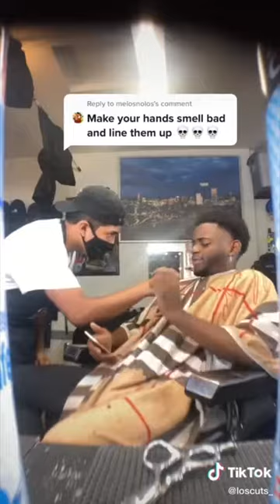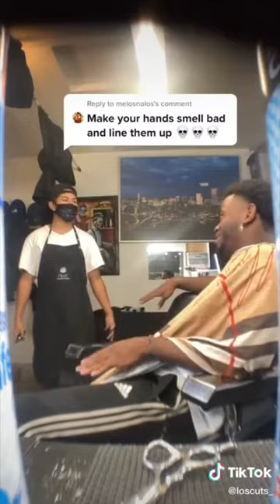Barbier drôle Pranks TikTok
-J'aime faire de nouvelles compilations amusantes de Tik Tok et j'en télécharge quotidiennement! Je sélectionne les Tik Toks les plus drôles de 2020 qui sont comme des vignes pour que vous puissiez essayer de ne pas rire de mes compilations. J'essaie de faire des compilations TikTok hilarante.
-Clause de non-responsabilité du droit d'auteur, en vertu de l'article 107 de la loi de 1976 sur le droit d'auteur, une «utilisation équitable» est autorisée à des fins telles que la critique, les commentaires, les reportages, l'enseignement, les bourses d'études et la recherche. L'utilisation loyale est une utilisation autorisée par la loi sur le droit d'auteur qui pourrait autrement enfreindre. L'utilisation à but non lucratif, éducative ou personnelle fait pencher la balance en faveur d'une utilisation équitable.